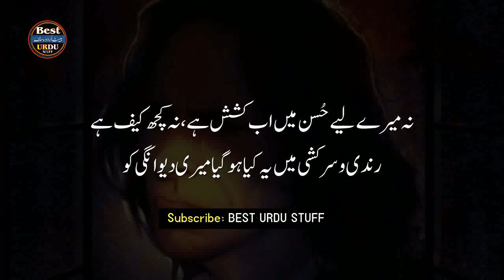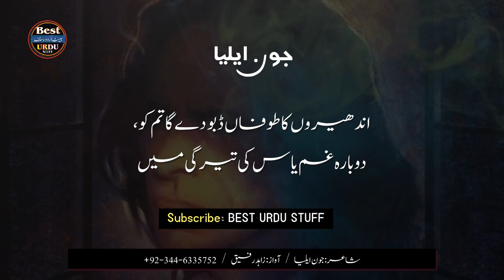Buhat Bewafa Hain Wafa Karne Wale | Jaun Elia Mind Blowing Lines | Jaun Elia Best Sad Words in Urdu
Jaun Elia Mind Blowing Lines. Crying Urdu Words. Best Broken Heart Lines in urdu. Ultimate Sad Words. Buhat Bewafa Hain Wafa Karne Wale . Jaun Elia Masterpiece Lines. Jaun Elia Best Sad Words in Urdu.

I Declared That All The Slideshow Belong To Me.  All The Photos  Are Taken From Google Image Search and using the advanced image search option. All images Were Fairly Used During The Making Of This Video For Education purposes. We Do Not Mean To Victimize Anybody Emotionally.